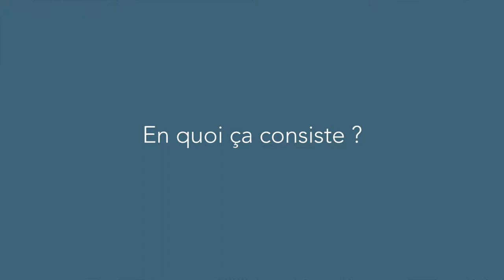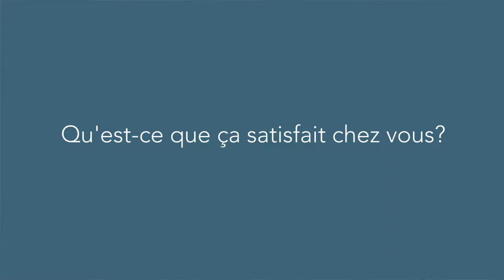Vincent Ricordeau : KissKissBankBank (version médiane)